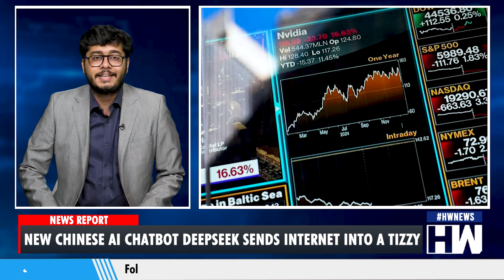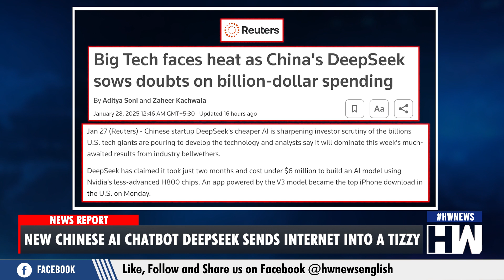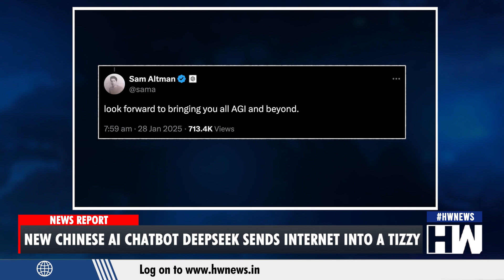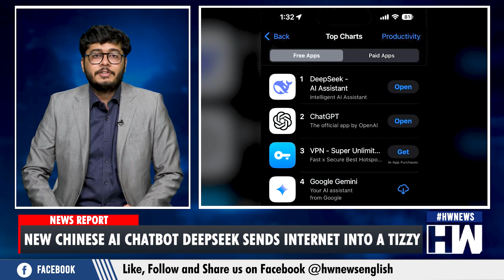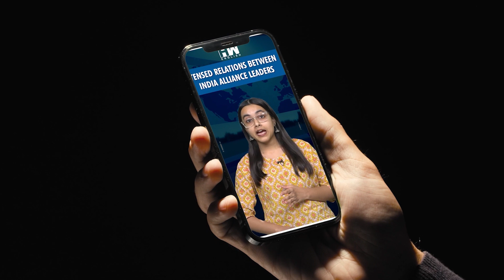Explained: What's The Fuss About DeepSeek, The Chinese Rival Of OpenAI's ChatGPT? | DeepSeek AI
Move over ChatGPT, Meta’s Llama and Google’s Gemini - there’s a new AI chatbot in town. It’s called DeepSeek. Made by a Chinese start-up, DeepSeek has taken the world by storm and shaken the markets. A free, cost-effective AI chatbot and perhaps has shaken the Silicon Valley and adding a fresh dimension to the U.S-China tech war.

Shubham Chohan explains